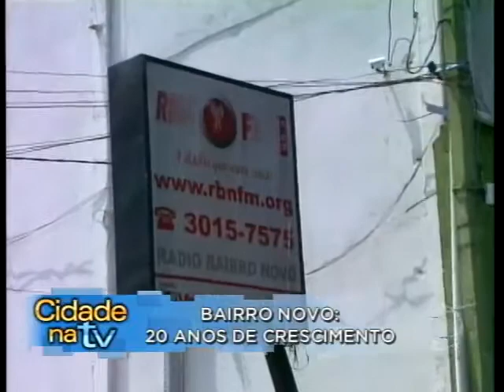Bairro Novo: 20 anos de crescimento